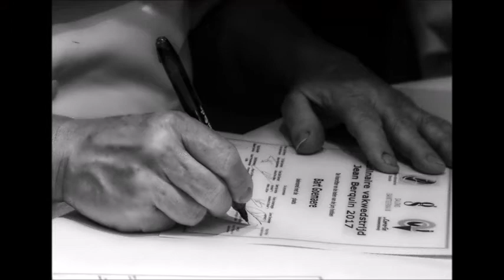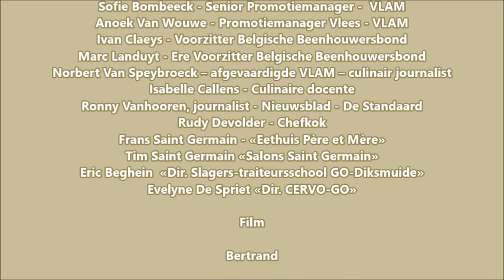12e Festival van het varkentje - Diksmuide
In het kader "Promotie van Belgisch varkensvlees en het beroep van ambachtelijk slager-traiteur " werkte de Slagers-traiteursschool IJZERVALLEI  & volwassenenonderwijs CERVO-GO Diksmuide mee aan het "12e Festival van het varkentje".  Dit festival is mede georganiseerd door de Orde van Meesterkok Jean Berquin, VLAM en Salons Saint Germain.